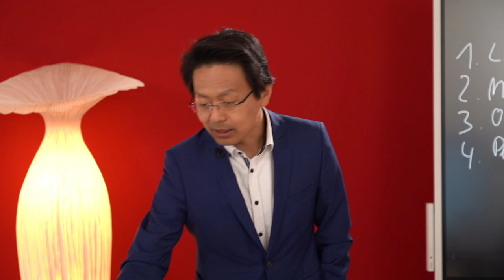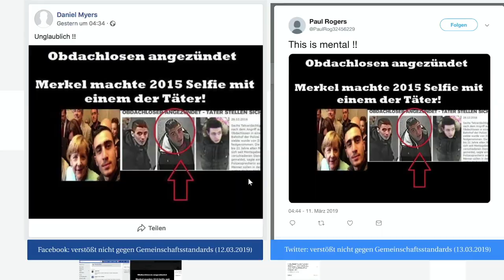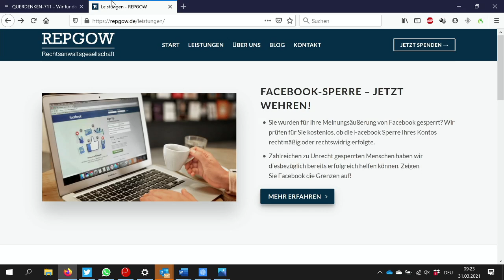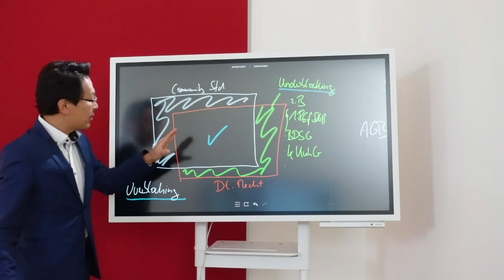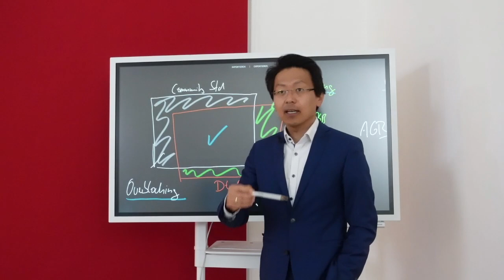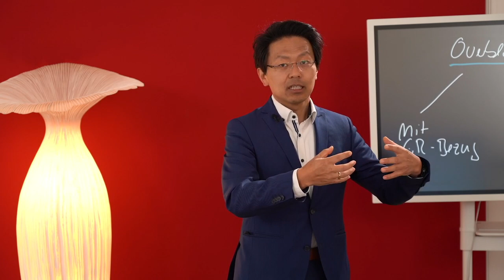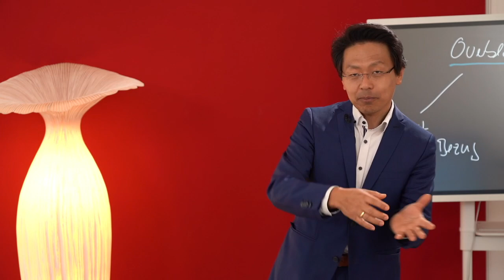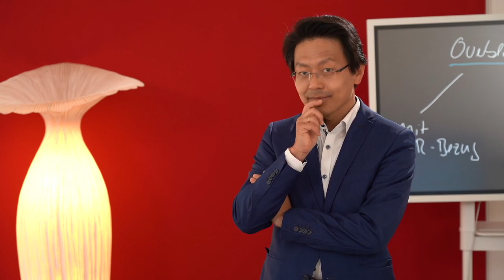Was Juristen gegen Hass im Netz tun können: Overblocking durch AGB und Underblocking durch Unwillen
Das gerade NetzDG hat Overblocking nicht verursacht, aber auch nicht verhindert. Dabei nehmen wir bisher hin, dass Facebook, Twitter und Co. eigene Regeln aufstellt, um mehr zu löschen als rechtlich geboten ist. Underblocking bleibt eine Herausforderung, da sich die Plattformen schwer tun, gegen Verleumdung und üble Nachrede vorzugehen.
Wo Anstand versagen, Relgion nicht heilig und Nation anrüchig ist, bleibt das Grundgesetz der letzte gemeinsame Nenner, den Demokraten sogar mit vielen Extremisten noch gemeinsam haben. Das ist eine große Verantwortung für Juristen.

Die Deutsche Richterakademie versammelte vom 28.3. bis 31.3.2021 spezialisierte Richter und Staatsanwälte zur Tagung "Hass im Internet - Möglichkeiten einer effektiven Bekämpfung". RA Chan-jo Jun referierte über die Anwaltssicht bei der Bekämpfung von Hass für Opfer oder User.